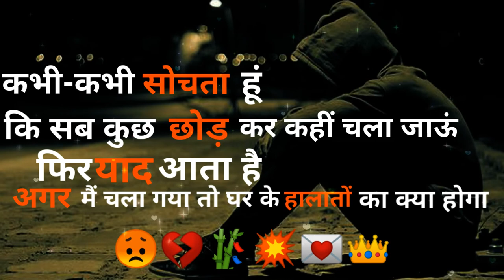Mera Jo Sanam Hai Zara Beraham Hai 4k screen whatsapp Status || By Love song status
mohabbat ka gam hai,
mile jitna kam hai
, mohabbat ka gam hai mile jitna kam hai, mera jo sanam hai,
zara be reham hai,
 mera jo sanam hai zara be reham hai,
kisi se tum pyar karo,
 nahi ye ho nahi sakta
, tujhe bhoolne se pehle,
 meri jaan chali jaye, jaan
, sanam,
 mohabbat ka gham hai
, mohabbat,
 ka, gam, hai, mile, jitna,
 kam,
school time love story,
sad songs, love story
, sad song, love songs,
love song, hindi song
, kumar sanu
 hukam ali
love status
, romantic status,
sad status,
whatsapp status,
status, status video